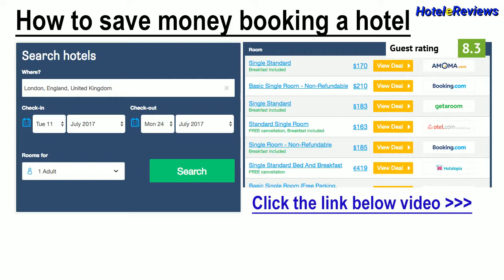Hotel Scilla *** Hotel Review 2017 HD, Scilla, Italy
Save money booking hotel Hotel Scilla in Scilla, Italy
A 10-minute walk from the sea and 800 metres from the railway station, Hotel Scilla is set in Scilla’s centre. It offers free parking and free Wi-Fi.  Each room at Scilla Hotel is air conditioned and has a flat-screen TV and a balcony or terrace.